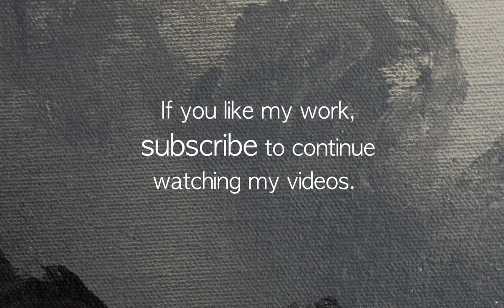Black Wave. SPRAY PAINT ART by I Spray.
I will show you how to paint a fantastic landscape with spray paint, This demonstration is for beginners as well as experts.